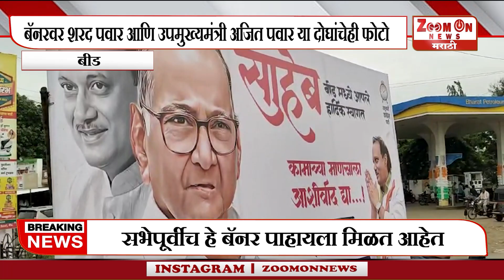BEED | धनंजय मुंडेंच्या समर्थकांकडून अजित पवारांच्या समर्थनार्थ बॅनर